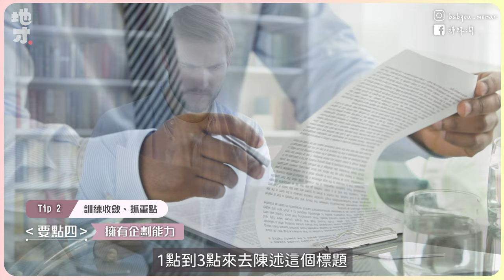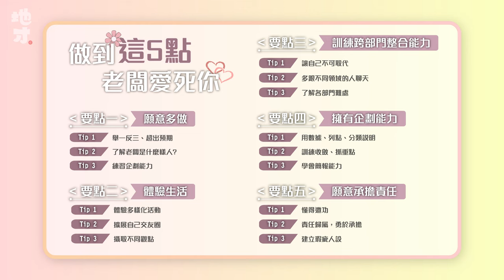【地才養成術】年後加薪靠這招 職場運勢更旺！｜職場上難以取代的法則！｜姊妹淘 babyou.me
在職場上不是只有工作管理，這五點做好「向上管理」才是讓老闆看見的關鍵！

此集特邀前中視晚間新聞當家主播-周依蝶，
曾擔任旅遊節目、醫療節目主持人，現已轉型為健身界的創業家，
她以自身經驗分享：職場上的「向上管理」五大心法！

「不是天才，但可以努力當地才」
⸝ ​​​🛋️地才養成術📖
2024/1/5 起 每週五 晚上9點 上新片
職場 Ｘ感情 Ｘ 育兒 Ｘ 理財

姊妹們想看什麼影音？記得留言和我們說喔！